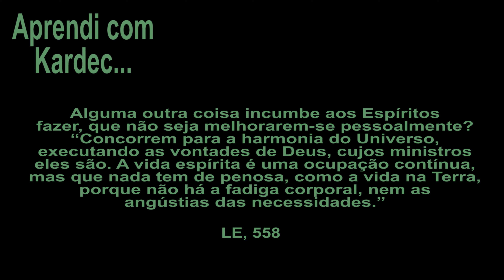Aprendi com Kardec #071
Série de vídeos curtos para divulgação das ideias Kardequianas.